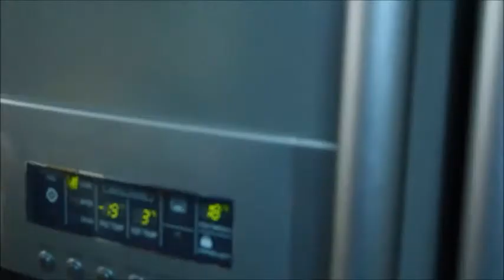ROBERTA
MINI SERIE PARA PRODUCCIÓN TELEVISIVA.

2014.